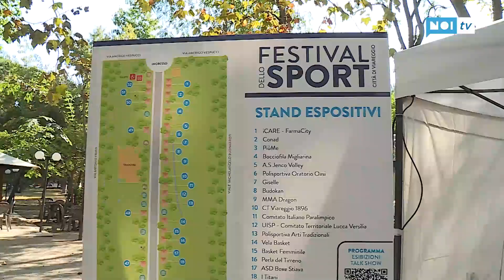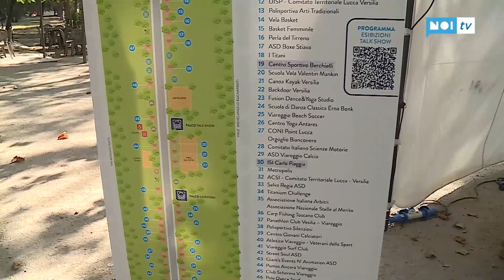Il Festival dello Sport di Viareggio, da sabato 11 settembre nella pineta di ponente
Tutto pronto per il Festival dello Sport Città di Viareggio: un evento organizzato dall’Amministrazione comunale, main sponsor iCare, con la collaborazione di Conad, FarmaCity, PiùMe e Namedsport. Appuntamento sabato 11 e domenica 12 settembre, a Viareggio, nella Pineta di Ponente.